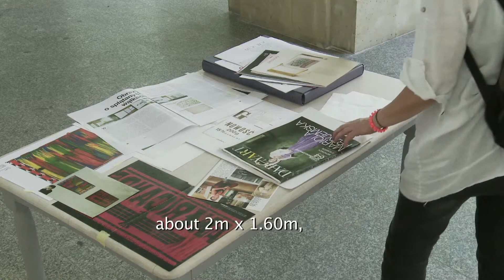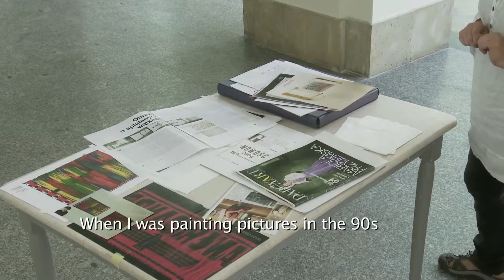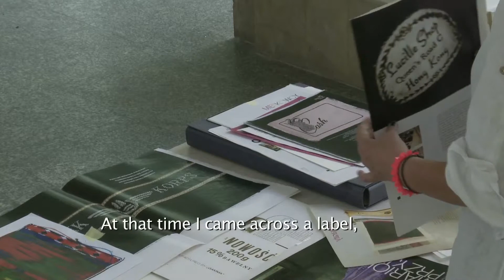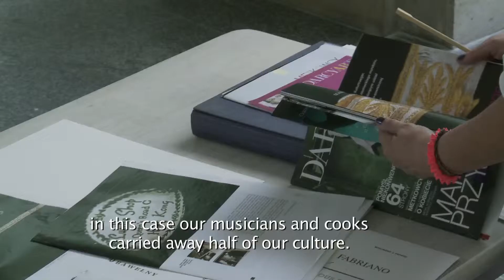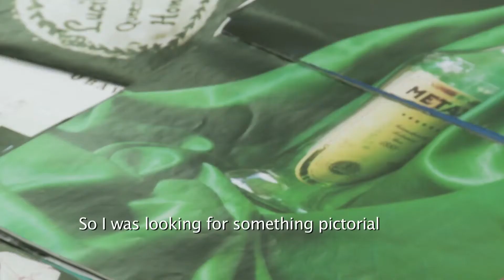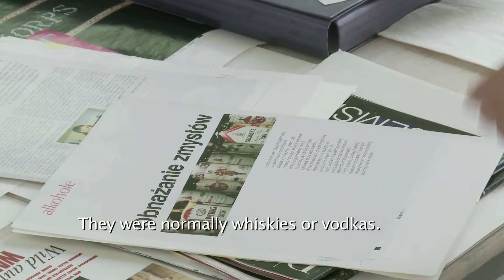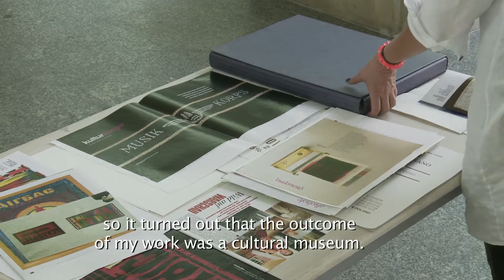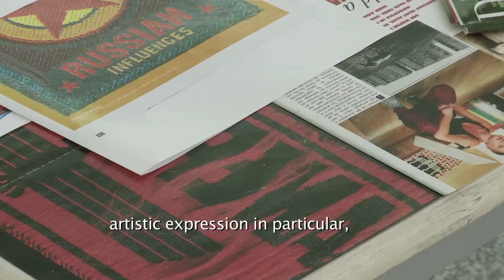BRITISH BRITISH POLISH POLISH: MARIOLA PRZYJEMSKA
ROZMOWAWIAJĄ / SPEAKERS: Mariola Przyjemska, Marek Goździewski

BRITISH BRITISH POLISH POLISH
Sztuka krańców Europy, długie lata 90. i dziś / Art from Europe's Edges in the Long '90s and Today

Artyści / Artists:
(Brytyjscy lata 90./ Britain / 1990s)
Henry Bond & Liam Gillick, Angela Bulloch, Jake & Dinos Chapman, Tracey Emin, Angus Fairhurst, Damien Hirst, Gary Hume, Michael Landy, Sarah Lucas, Paul Noble, Chris Ofili, Georgina Starr, Sam Taylor-Wood, Gillian Wearing, Rachel Whiteread

(Polscy lata 90. / Poland / 1990s)

(Brytyjscy / dziś / Britain / today)
Rupert Ackroyd, Aaron Angell, Ed Atkins, Matthew Darbyshire, Nicolas Deshayes, Jess Flood-Paddock, Haroon Mirza, Eddie Peake, Mick Peter, Elizabeth Price, Phoebe Unwin, Lynette Yiadom-Boakye

(Polscy / dziś / Poland / today)
Wojciech Bąkowski, Michał Budny, Grzegorz Drozd, Michał Jankowski, Tomasz Kowalski, Katarzyna Krakowiak, Norman Leto, Anna Molska, Franciszek Orłowski, Agnieszka Polska, Katarzyna Przezwańska, Konrad Smoleński, Radek Szlaga, Jakub Julian Ziółkowski

Otwarcie wystawy: 6 września 2013, godz. 18.00 / Opening of the exhibition: September 6, 2013 at 6 p.m.
Wystawa czynna do 15 listopada 2013 / The exhibition is on view through November 15, 2013
Kuratorzy / Curated by: Marek Goździewski, Tom Morton